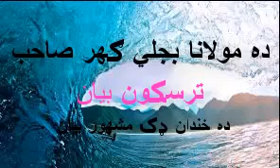Pashto NEW Bayan 2019 Maulana Bijligar BEST BAYAN